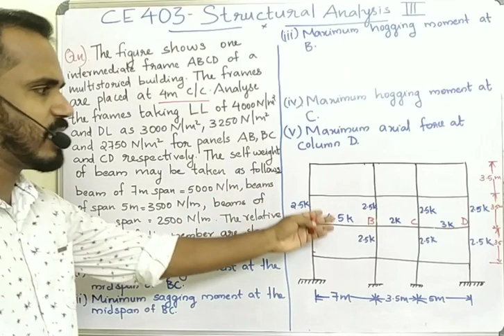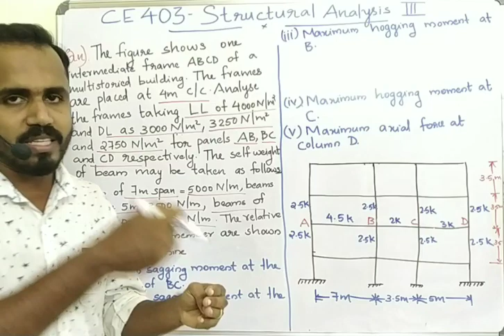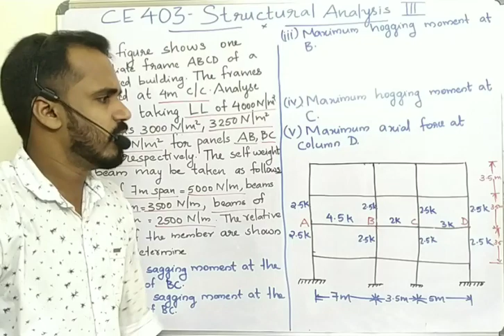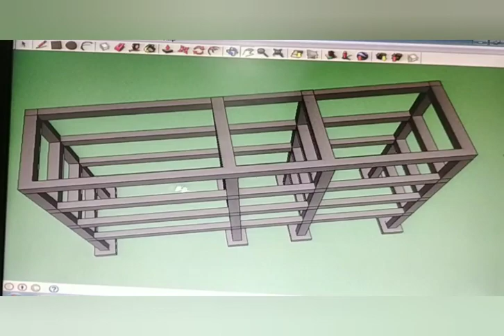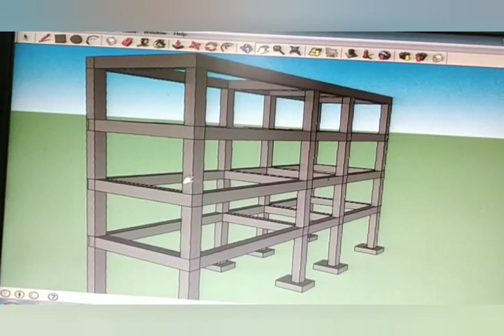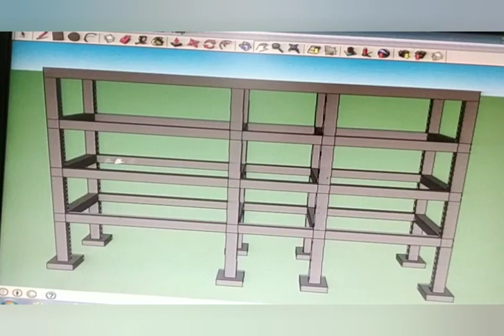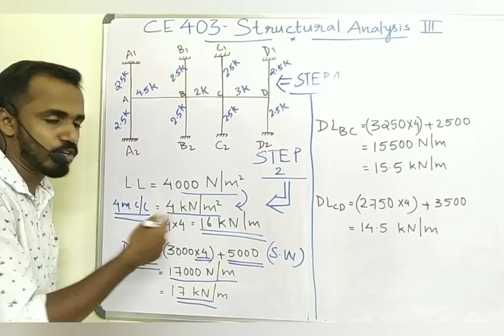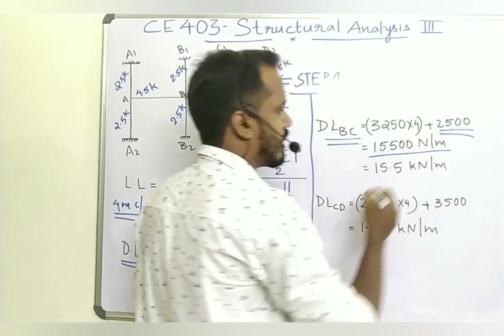STRUCTURAL ANALYSIS III ,LECTURE 5- SUBSTITUTE FRAME METHOD (PROBLEM- PART 1)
STRUCTURAL ANALYSIS III ,LECTURE 4- SUBSTITUTE FRAME METHOD (PROBLEM- PART 1)